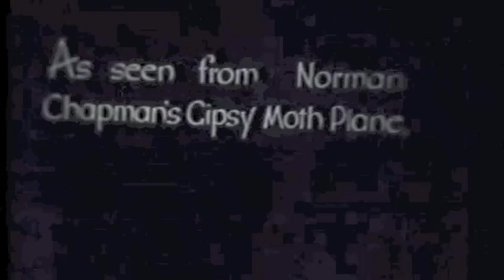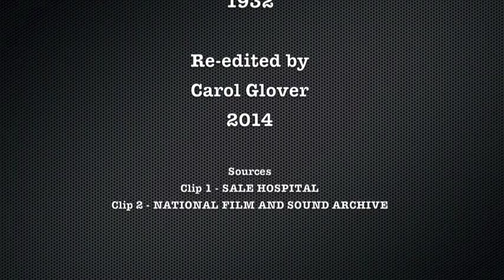Sale Hospital Opening 1932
Screened at Sale's Prince Regent Theatre - See Gippsland Times 8 Sept. 1932, p. 5.
Original silent film newsreel by unknown, later edited by unknown
Copied from Sale Hospital archives c2010 which they acquired c1990s (from NFSA?)

A ceremony held after the re-development of the old hospital.

See Gippsland Times, via Trove: 30 June 1932, p. 4.
'New Era in Gippsland Philanthropy: Official Opening of New Gippsland Hospital Building. Erected and Furnished Almost Free Of Debt Lieutenant-Governor Performs Ceremony in Presence of Large Gathering'.

For a history of the hospital, and for information on other hospitals in Sale, see
Ann Andrew and Ann Edwards (1992) Two Turrents and a Dome: A History of the Gippsland Base Hospital 1860s to 1980s' by Ann Andrew and Ann Edwards (later Synan).

Some guesswork: The first version of the hospital opening is of lesser quality and includes a mock surgical operation in progress. I am wondering if perhaps it was made by Sale medic Dr Gustav Hagenauer, who owned a movie camera at the time. There is a Gippsland Times article around this time that refers to him screening some film of his overseas ventures at the Prince Regent Theatre, Sale. The second version of the hospital opening seems professionally filmed. It was reported in the GT 14 Sept 1931, p. 3,  that Fox Movietone filmed the  laying of the foundation stone by Isaac Isaacs and that it would be shown at the Prince Regent Theatre, advertised 5 Oct 1931, p.2. I think the 1931 footage may have been integrated into this second version, the second segment of the clip.  However, the GT advertisement for the 1932 opening footage doesn't refer to Fox Movietone, and appears to be the 1st version because it refers to the surgical operation. Confusing.

After Jack Glover became proprietor of the PR he started filming and processing his own local newsreels in 1937 (see GT articles - 'local news').